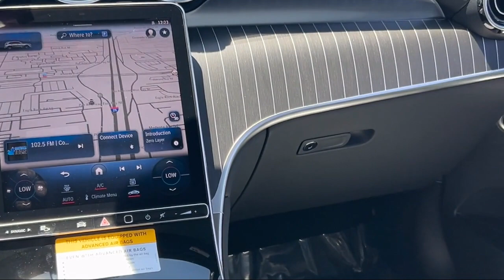2023 Mercedes-Benz GLC GLC 300 Sport Utility Albuquerque Taylor Ranch Rio Rancho Bernalillo Sout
2023 Mercedes-Benz GLC GLC 300 Sport Utility Stock Number: 23M234 Vin:W1NKM4HB1PU030842.